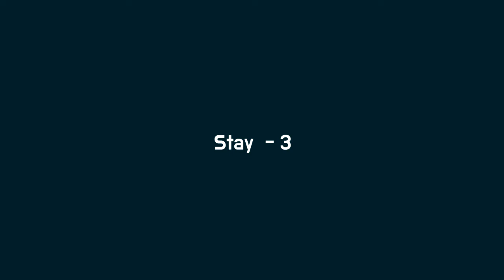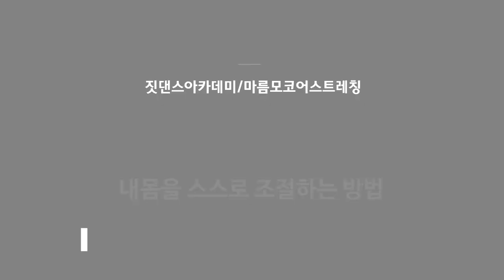[재즈댄스안무] Stay - 3 / Mario Novembre / 릴리컬댄스 / 짓댄스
땀을 많이 흘렸던 수업이였어요. 박자가 어려워 오늘도 힘들어 하셨네요ㅠㅠ 수욜에 복습 많이 할께요. 수고하셨습니다!